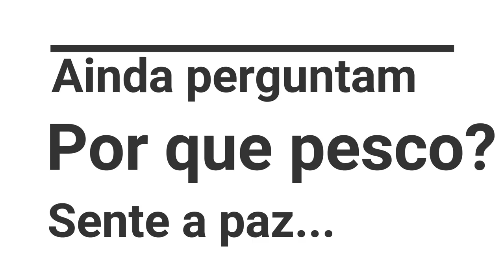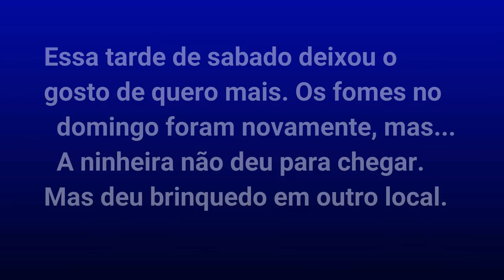Uma tristeza na PESCA! Mas BELOS ATAQUES DE TRAIRA NA SUPERFíCIE e a natureza compensaram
Belos ataques de traíra na superfície em duas tardes de pescaria, de bait casting e FLY FISHING.